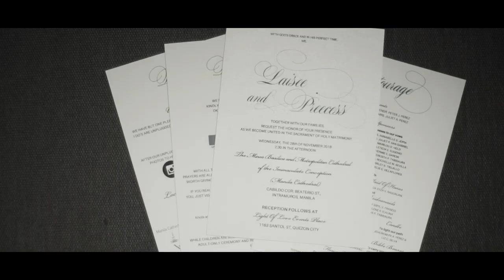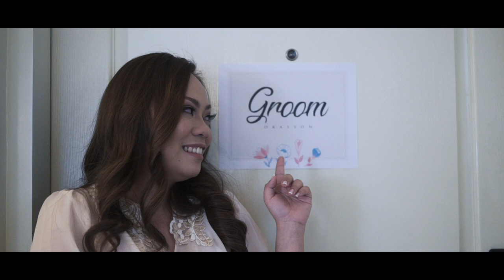Laisee & Preecess' Wedding Full Cinematic Highlights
Our wedding highlights

Wedding Coordinator: Okasyon by Anton Sarcia
Church: Manila Cathedral
Reception Venue: Light of Love Events Place
Hotel Preparations: Rizal Park Hotel
Caterer: Wedding Catering by Hizon's
Event Host: Anton Sarcia
Photographer: Happyone photo
Videographer: Indemand Wedding Films
Bridal HMUA: Nelsy Ernst Pro-Make up
Entourage HMUA: Art Fetalvero
Groom's Grooming: Groom Me
Bridal Gown: Haydee Garcia
Groom's Suit: Arvox Tailoring
Wedding Rings: Diamond with Love
Female Entourage Gowns and Bridal Robe: Janice Siaron
Male Entourage Suits: Donna's Bride
Invitation: Boxed PH
Bridal Accessories: Jacatel
Groom's Tie: Tieline
Florist: Dangwa florist
Choreographer (Couple's Dances): Xyza Ragunjan
String Ensemble: Manila Wedding Singers and Strings
Photobooth: EpicMoments Photobooth
Caricaturist (On-the-spot): ArtRoulanie Event Caricaturist
Cocktails Buffet: The Chocolate Addict PH
Grazing Table: Luella's Food Crafts
Lechon: Elars Lechon
Lights and Sounds: Soundtech Lights and Sounds
Crew Meals: Gracie's Cuisine By SoDelish - Packed Meals and Party Trays
Van Rentals: Benjie Caballero
Groom's personalized cufflinks: Calligraffi Novelties
Personalized Cake Topper: Crafts by Naejia's Mom
Personalized Hangers: Cutting mate
Personalized Ribbon: Packetswork Corp
Personalized Mirror Signage: Semark Glass & Aluminum Supply & Iron Works